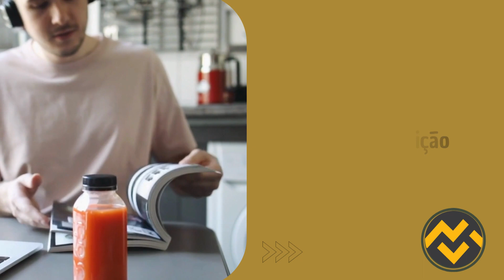Apostila PREFEITURA DE MACHADINHO RS 2023 Agente Endemias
➔ Cadastre-se para receber atualizações de todos os concursos 2023. Concurso PREFEITURA DE MACHADINHO RS 2023👇